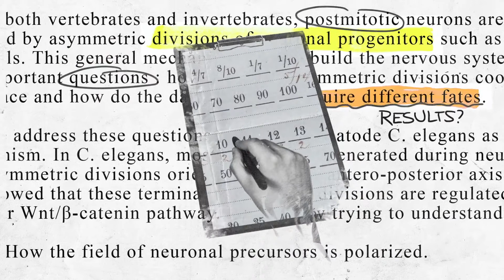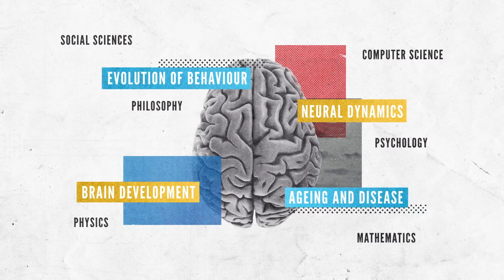NeuroMarseille - Federating neuroscience research and training to meet the challenges of tomorrow.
NeuroMarseille brings together 10 research laboratories and the graduate school in neuroscience NeuroSchool, to increase the attractiveness of the university, international collaborations, interdisciplinarity, links with the clinical and industrial worlds and the integration of students into professional life.

Launched in July 2018, NeuroSchool unifies and harmonizes the training of the third year of the Bachelor of Life Sciences (Neuroscience track), the Master's and the PhD in Neuroscience.